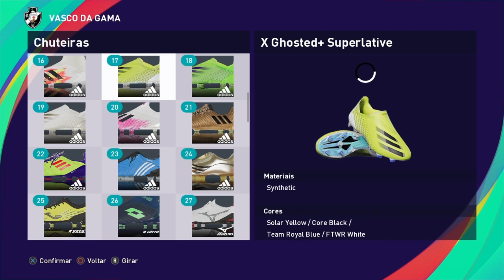Como fazer o Carlos De Pena (VASCO) PES 2021